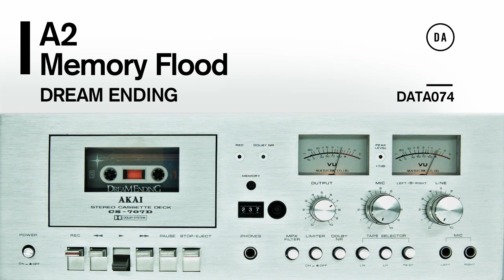Dream Ending - Memory Flood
'Space is an infinite stage befitting of sonic exploration. Above our vast sky, colours & planets appear as galaxies dance across the horizon. Nightfall's unique atmosphere is essential to Dream Ending; the dawn of consciousness is the edge of fantasy. In deep sleep, memories remain a secret to outsiders - but through dreaming we welcome strangers & ghosts into our private journeys.'
credits

Dream Ending is a producer working from a recording studio in London, born after the spontaneous purchase of a reel-to-reel tape recorder & extensive after-hours sonic exploration. The vintage recorder arrived with the previous owner’s collection of 1/4 inch tapes, containing random and often bizarre sounds. Among the language lessons & elevator music, one tape held an unknown narrator’s ‘dream diary’.

Taking inspiration from these found dreams, and the recurring themes of space & memory, Dream Ending was written & recorded in the twilight hours during studio downtime. Blending analog synthesizers & tape machines, Dream Ending is an atmospheric world in which to become lost, forget you’re awake, and remember someone else’s dreams as your own.

This is just the beginning; contribute to the evolution of Dream Ending by submitting your own visions here: